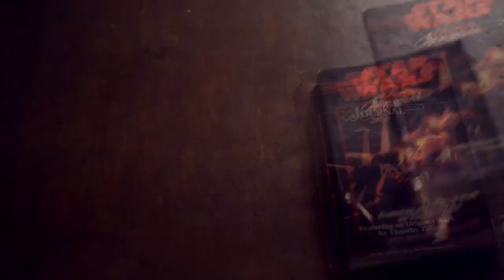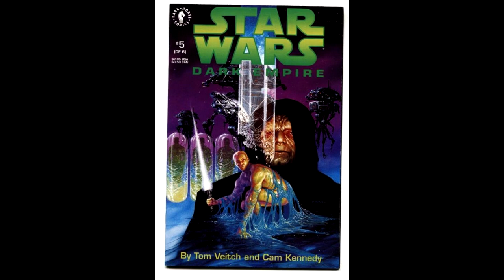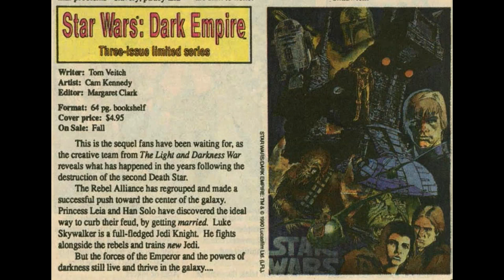Star Wars Expanded Universe Episode 377: Dark Empire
In this episode I review the Dark Empire 6 issue comic book series.